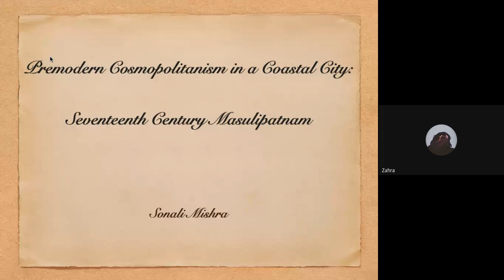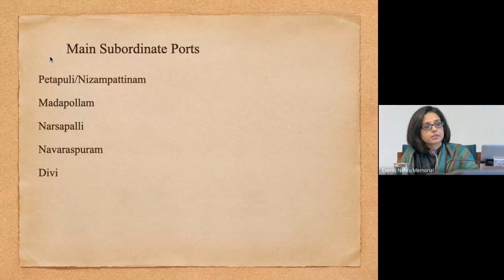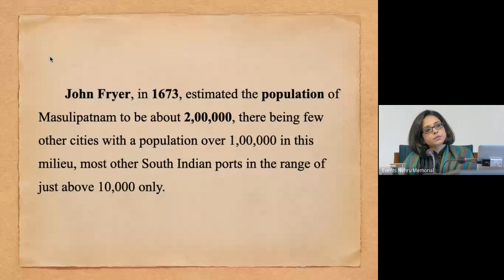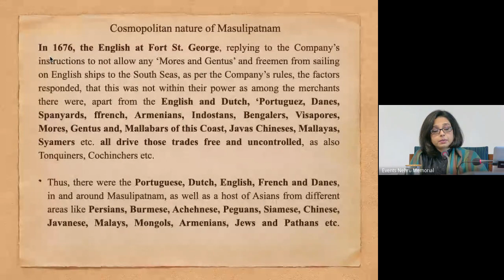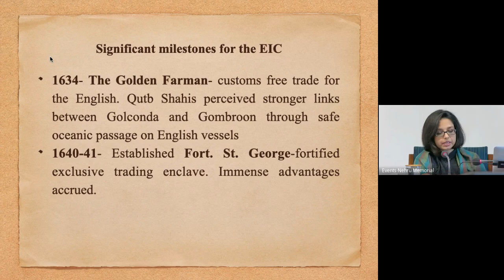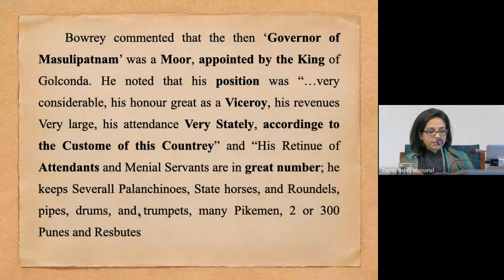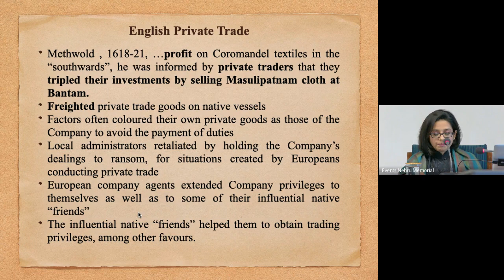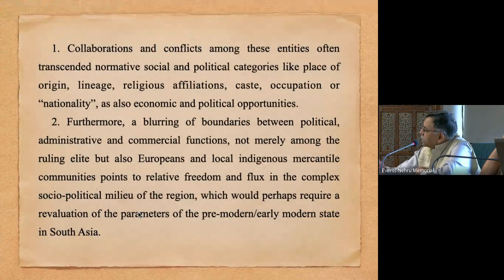Premodern Cosmopolitanism in a Coastal City Seventeenth Century Masulipatnam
Public Lecture By
Dr. Sonali Mishra